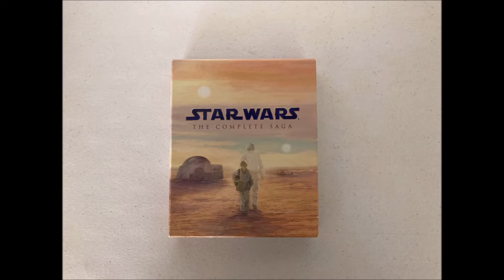The Empire Strikes Back: The Best Star Wars Movie Ever!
I want to take a quick few minutes to share my thoughts on Episode V-The Empire Strikes Back, what I consider to be the best Star Wars movie ever.   After listening in, tell me if you have the same thoughts as me or feel differently in the comments.